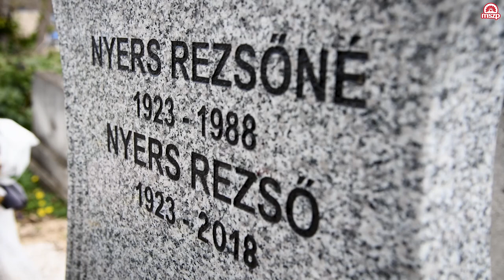MSZP | Nyers Rezső születésének 100. évfordulója